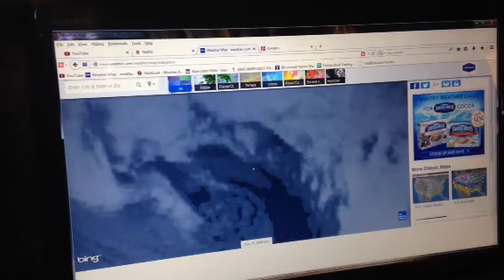Solar flare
Incoming